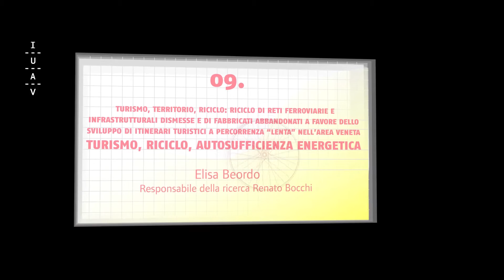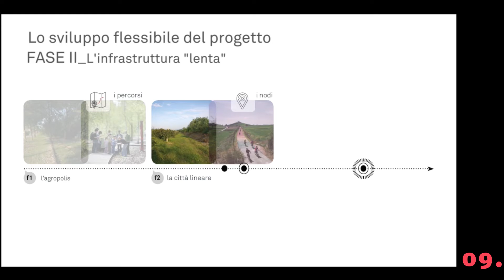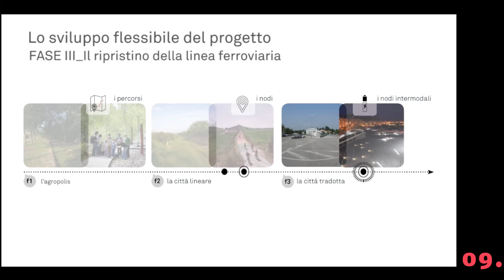Turismo, riciclo, autosufficienza energetica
Uno sguardo sulle ricerche Iuav: i video dei nostri ricercatori

video di Elisa Beordo

proiettato nel chiostro dei Tolentini dell'Università Iuav di Venezia in occasione di VenetoNight 2015 la Notte europea dei ricercatori venerdì 25 settembre 2015